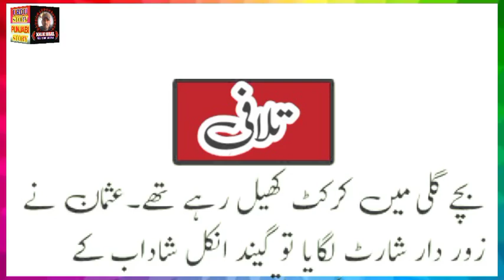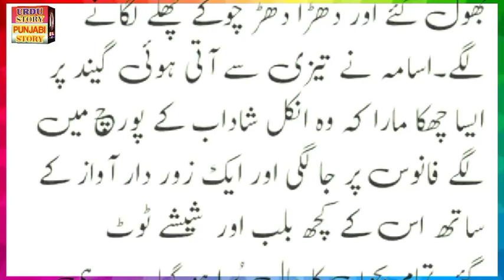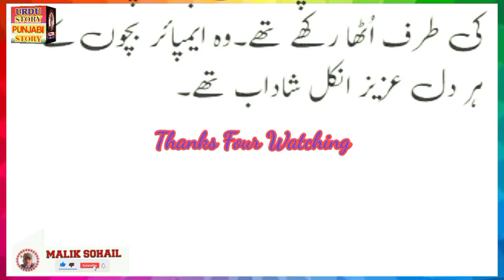TALAFI Urdu Story Audio Voice Ka Sath || آج کی کہانی ( تلافی )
TALAFIUrduStoryAudioVoiceKaSath || آج کی کہانی ( تلافی )